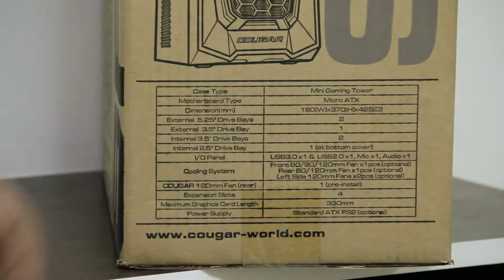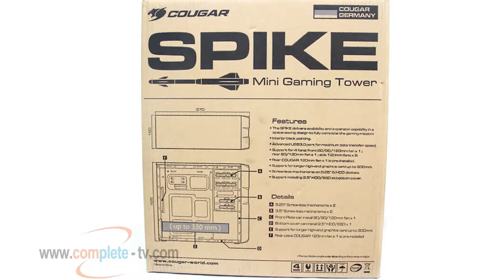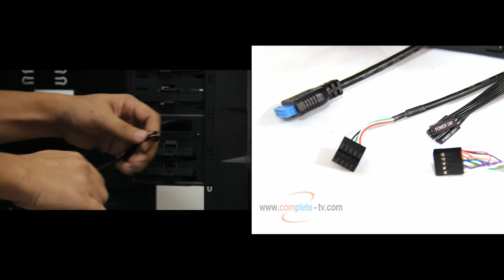พรีวิว COUGAR SPIKE Mini Gaming Tower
สวัสดีครับ วันนี้เรากลับมาพบกันอีกแล้วกับการ Preview ในวันนี้ผมมีสินค้าในส่วนของ PC Case มาแนะนำให้เพื่อนๆ ได้รู้จักกันครับ โดยสินค้าในวันนี้ที่เราจะแนะนำนั้นก็คือ PC Case ที่มีชื่อรุ่นว่า SPIKE จากทาง Cougar นั้นเอง โดยในตอนนี้เรียกได้ว่าทาง Cougar ได้ออกสินค้าในส่วนของ PC Case ออกมาถี่มาก แน่นอนล่ะครับ เพราะตอนนี้ทาง Cougar กำลังมาทำตลาดในประเทศไทยเพื่อให้คนไทยได้ใช้ได้สัมผัสในส่วนของแบรนด์จากทางเยอรมันกันนั้นเอง เอาล่ะครับเจ้าตัวนี้เป็น PC Case ขนาดเล็กที่เรียกได้ว่าเล็กมากๆ เหมาะสำหรับเพื่อนๆที่ต้องการเคสเล็กๆไม่ใหญ่มากไว้ใช้งานกันล่ะครับ เจ้าตัว Cougar SPIKE จะมาในขนาด Mini Gaming Tower เลยทีเดียว จะเล็กและเจ๋งแค่ไหนเราไป Preview พร้อมๆกันเลยดีกว่าครับ